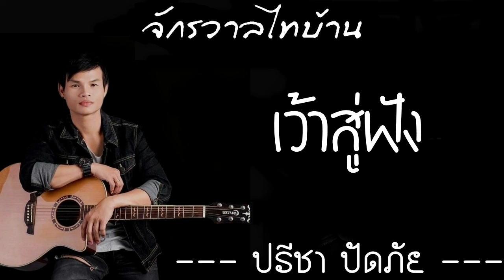ปรีชา ปัดภัย - เว้าสู่ฟัง